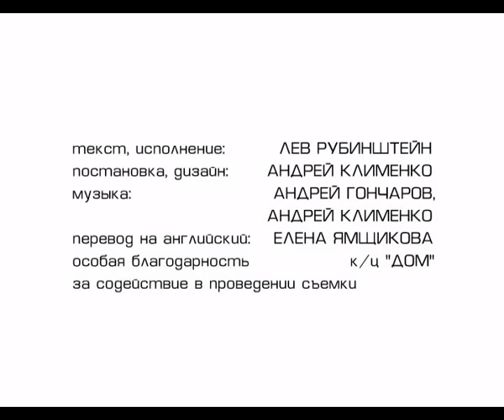no name event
"Событие без наименования" в исполнении автора